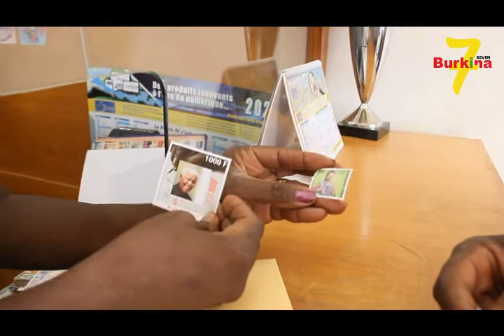La poste : ZOOM sur une période glorieuse